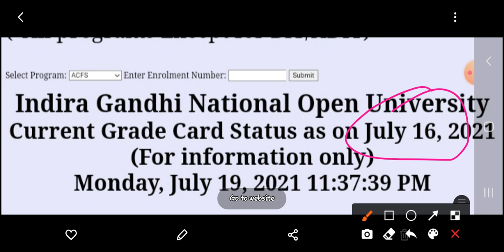IGNOU GRADE CARD NEW UPDATE